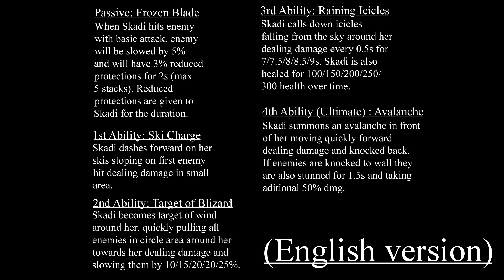Smite Skadi - God Concept Art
(English) My idea how could next Goddess in Smite after Chiron look like. If you like this art leave comment or like please.

(Česky) Další bohyně ve Smitu po Chironovi a můj nápad jak by mohla vypadat a jaké by mohla mít ability, snad se vám bude líbit.